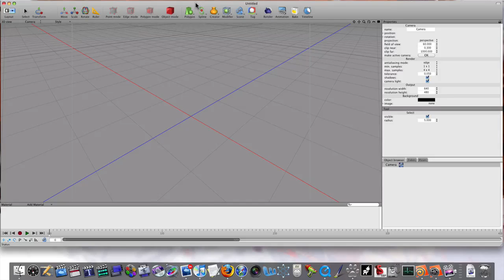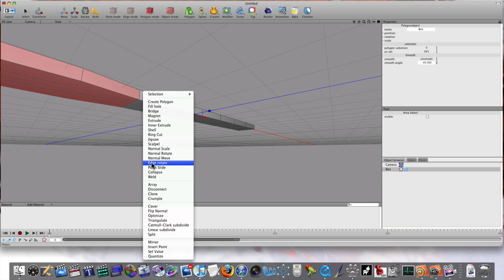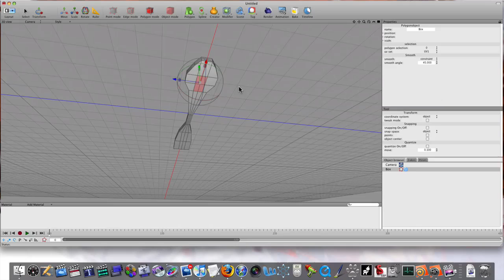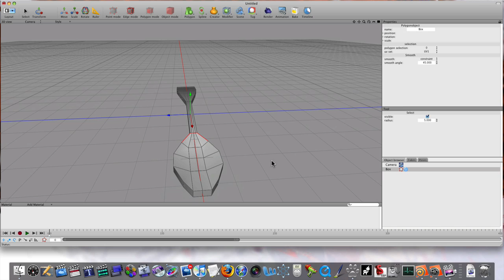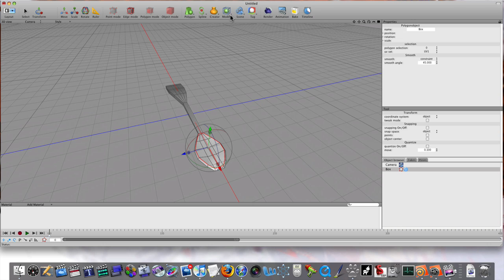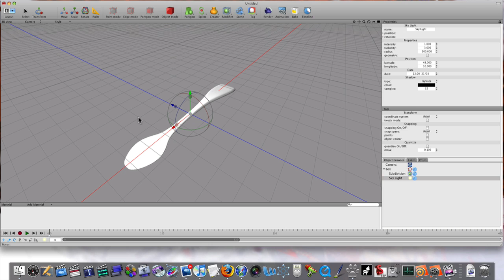Cheetah 3D: Modeling a Simple Spoon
A very, very simple demonstration of how cheetah works. Its a wonderful app that is getting a particle system, node based material editor, and who knows what else in future updates. get it before it gets to big and the price goes up because this is an amazing app and I dont know how this guy sells it so cheap. It has a 3d world known render engine for its speed. Every review it has see's it gets at least 4 stars out of 5.